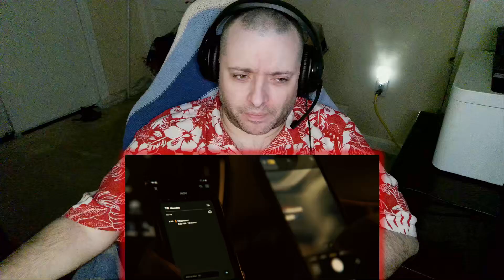The Penguin - Episode 1 | First Time Watching | Tv Reaction & Review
0:00 Intro
1:35 Reaction
15:01 Review and outro